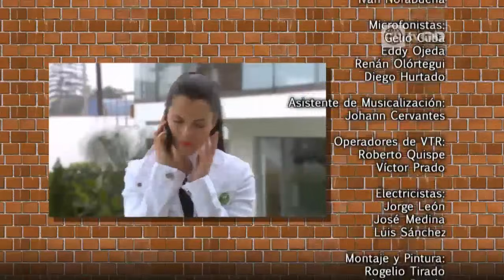Al fondo hay sitio capitulo 1136 - parte 5/5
Mira el capitulo completo 1136 en HD a través de américa tvGO

al fondo hay sitio - Transmitido el Lunes 22/09/2014 - Sexta temporada.
Francesca le suplica a Grace que recupere a su familia. Manolo se emborracha, besa a Teresa y le pide matrimonio.